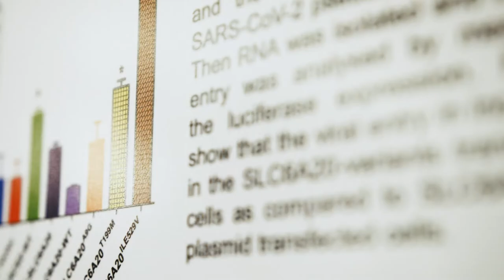Panel Discussion with Covid-19 experts from different research areas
As part of the second program conference of the NRP78 in Interlaken Tanja Stadler, Isabella Eckerle both from the University Hospital Geneva, Christian Kahlert from the Cantonal Hospital St. Gallen and Robert Rieben from the University of Bern discussed various topics related to Covid-19. Moderated by NRP 78 Steering Committee member Annelies Wilder-Smith, the panel covers past and future viral variants, Long Covid, and the general future of the pandemic.